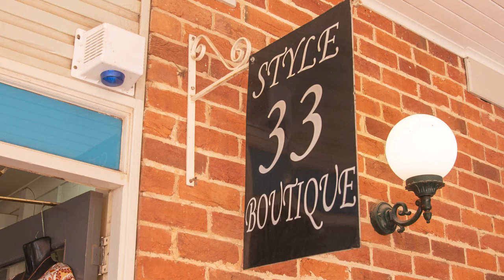Style 33 Boutique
An online video advertisement for Style 33 Boutique, located in the main street of Narromine NSW, Australia. A great little boutique in a small country town, with a beautiful range of products.